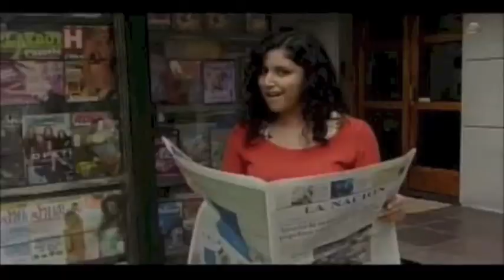Veronica Castro Demo Reel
Special Thanks Clips courtesy of Latin Eyes Media, LNDCTV, and Zoosk